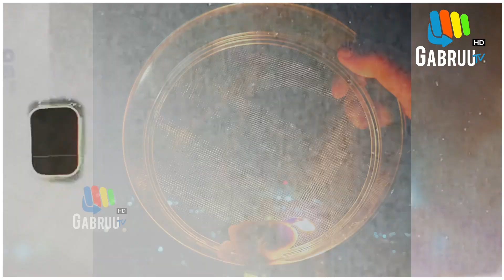ਕਰਵਾ-ਚੌਥ ਦੀ ਕਰੋ ਐਡਵਾਂਸ ਤਿਆਰੀ ! ਇਸ ਤਰ੍ਹਾਂ ਪਾਣੀ ਤੋਂ ਬਿਨ੍ਹਾਂ ਰਹੋਗੇ ਹਾਈਡ੍ਰੇਟਡ | Gabruu | Karvachauth